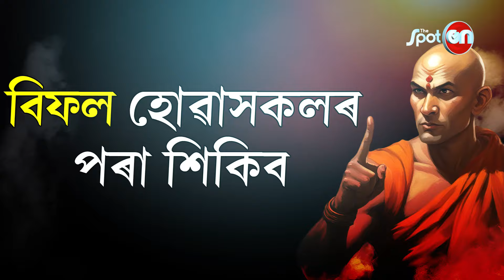চাণক্যৰ মতে সফল হ'বলৈ এই ৭টা কাম কৰিব লাগিব || Chanakya Niti in Assamese || The Spot ON